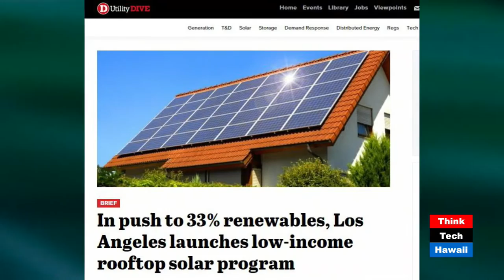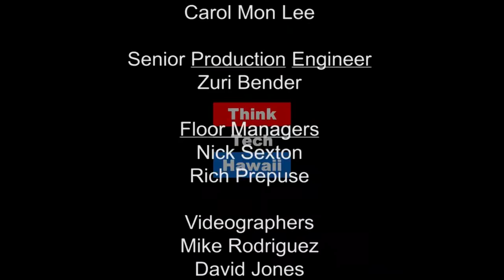Renewable Energy For Everybody - Environmental Defense Fund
This week, Raya Salter corresponds with Jorge Madrid of the Environmental Defense Fund in California about how community solar is taking off in Los Angeles, what this means for low income people and what this can mean for Hawaii!